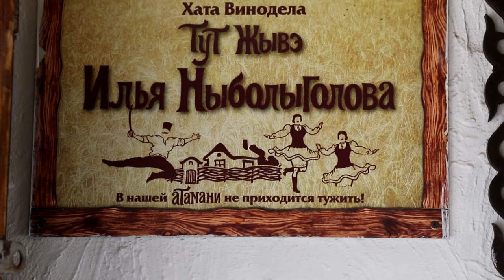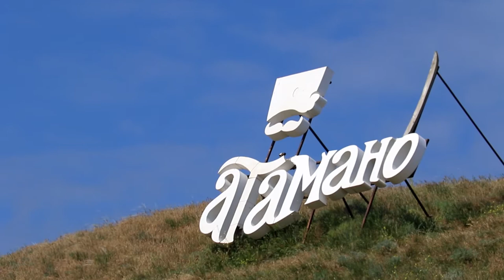"Атамань" встречает гостей: открытие фестивального сезона